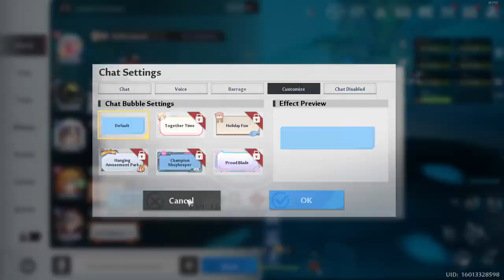[Tower of Fantasy] (2024) My F2P Journey on a Gacha game FULL GAMEPLAY - Part 22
Kinda short recording but doing some dailies, ruins, other stuffs.